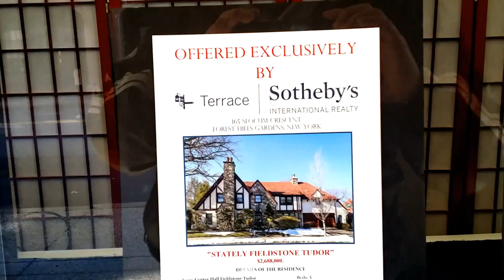A WALK THROUGH FOREST HILLS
An experiment on a walk through Forest Hills, NY to see if I could shoot and edit a video of my walk entirely on my Samsung Note 3 using the Kinemaster Pro video editing app.